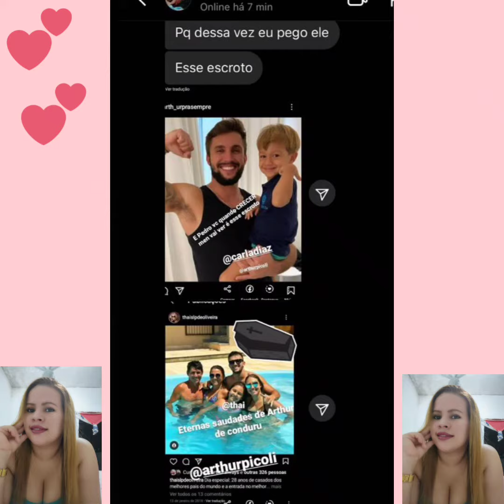Arthur picoli: era pra se uma viagem feliz mais tem pessoas do contra 😭😭